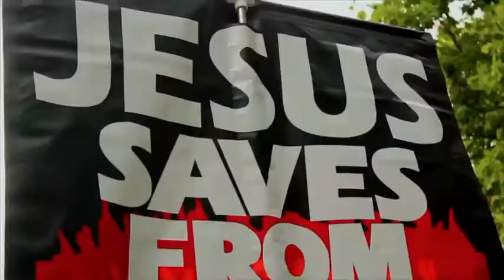Slavery In Islam Comparing Buddhism to Islam Tan Speakers Corner